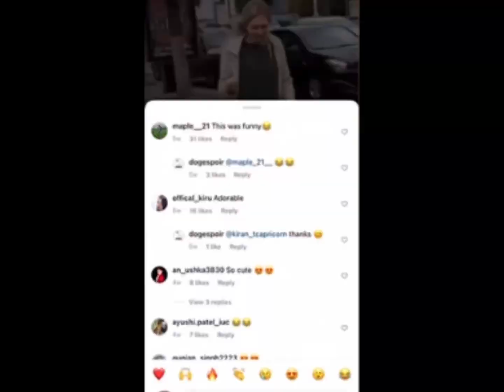Lyka's reaction to trending videos || Reel reaction (Part-1)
Lyka reels dekh dekh k pak chuki hai. Ab woh apna point of view share karna chahti hai aap logo se.